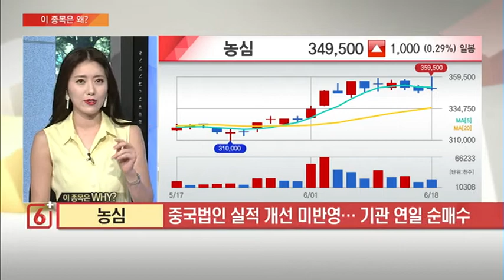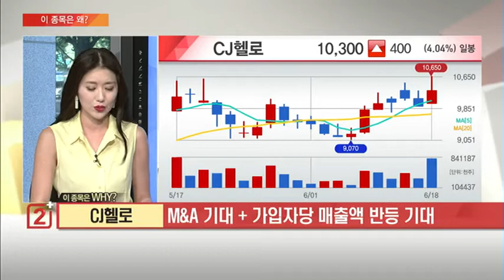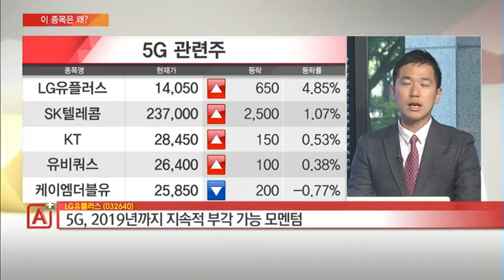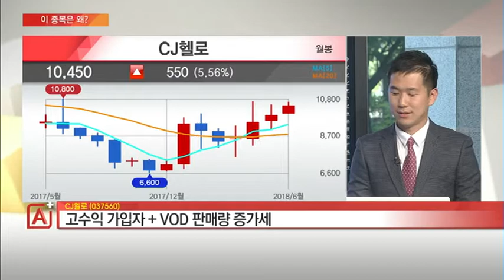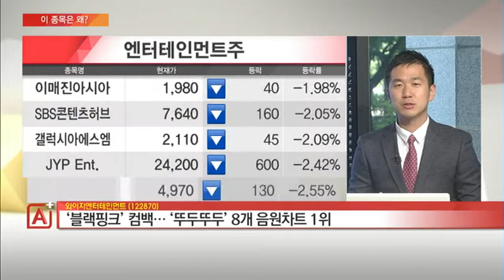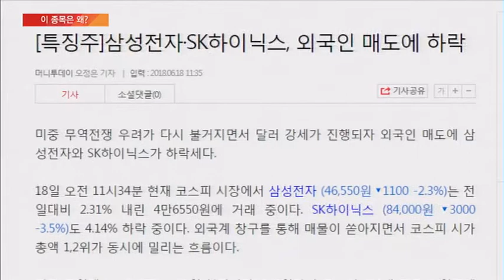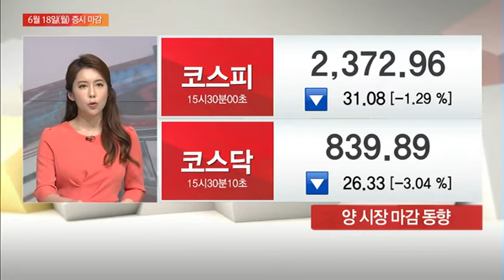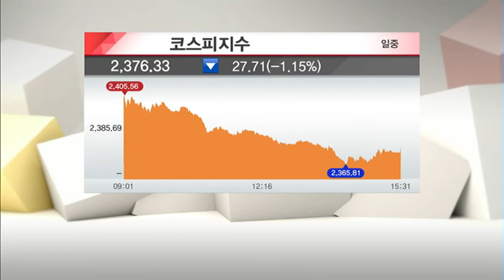[이 종목은 왜?] LG유플러스 CJ헬로 와이지엔터테인먼트 SK하이닉스 내일장 톱픽은? - 송태현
06/18 마감전략 A+